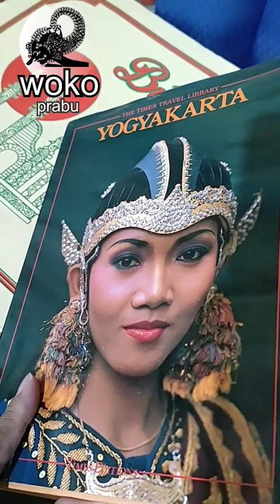YOGYAKARTA TEMPO DOELOE